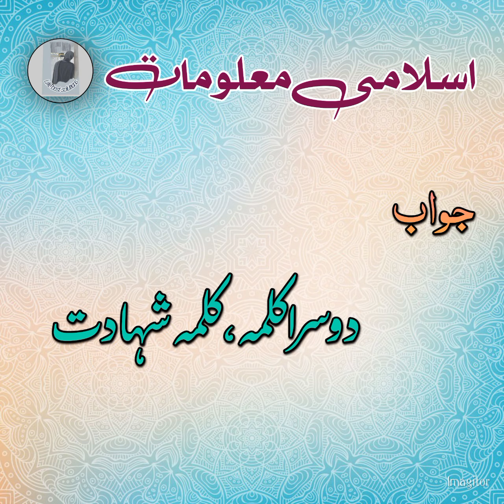quran pak kis mahany ma nizal hona shur hwa | Islamic questions #6